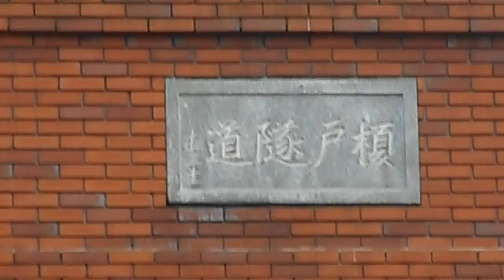DSCN6585榎戸隧道20160225追浜の朝